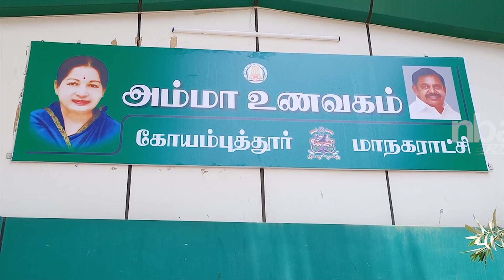அரசு பேருந்துகள் ஓடத்தொடங்கின செய்தித்துளிகள் |Tamil news 01/6/2020 2 PM |nba 24x7